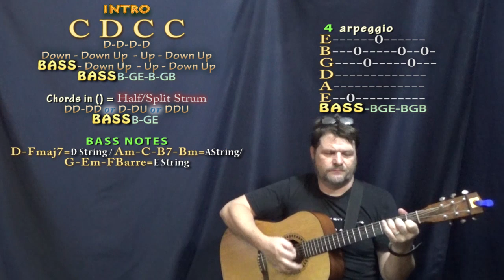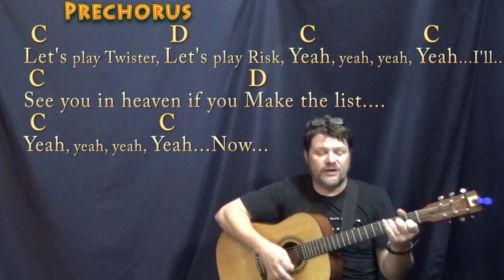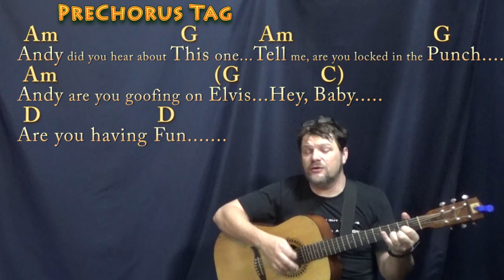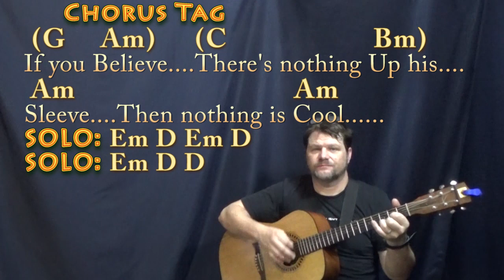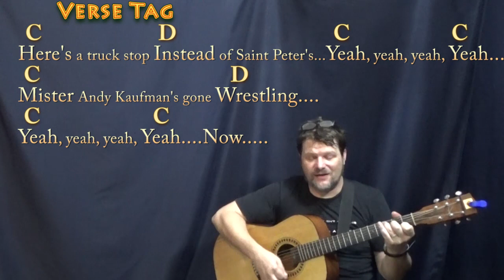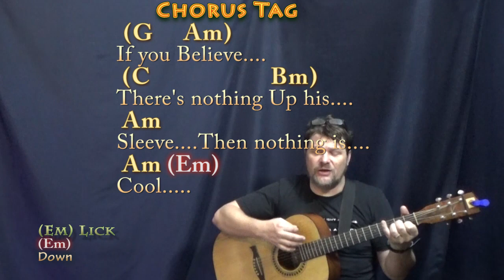Man On The Moon (R.E.M.) Strum Guitar Cover Lesson in G with Chords/Lyrics